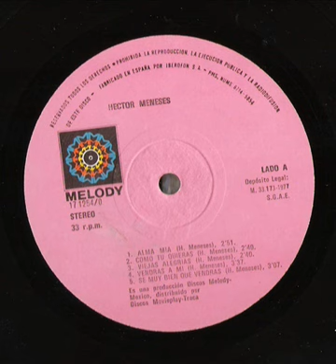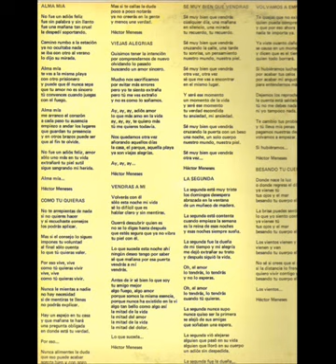Como Tu Quieras -- c -- HECTOR MENESES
Pues esta  canción es  para  complacer la petición de Eugenia  Flores .pues aquí la  tienes  y  puedes disfrutarla desde  hoy.